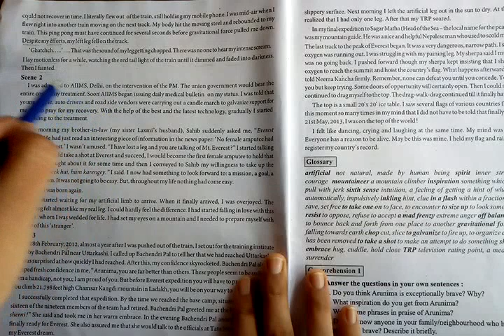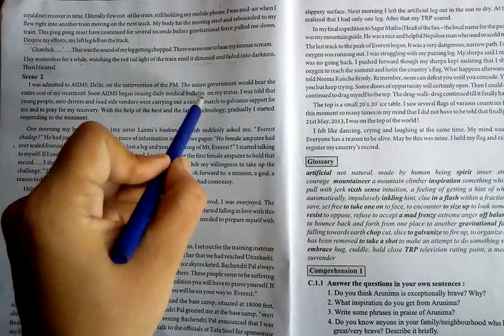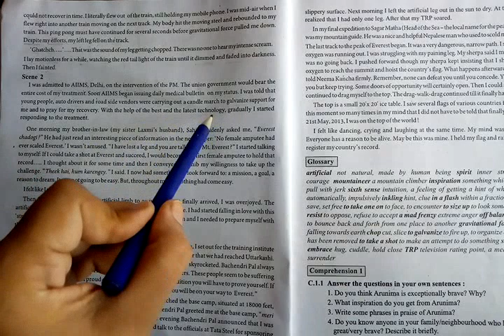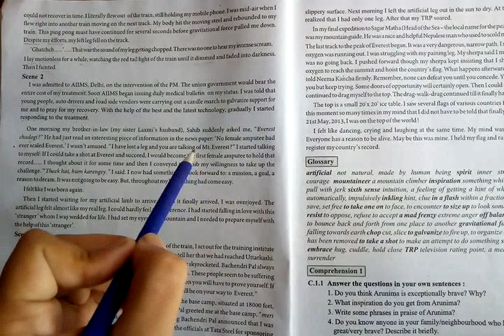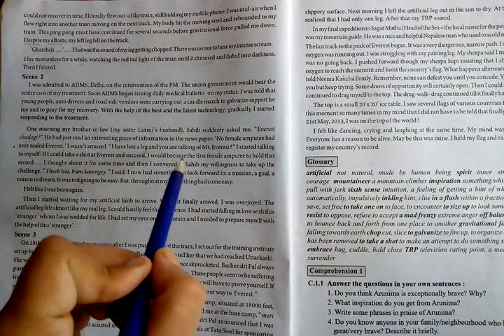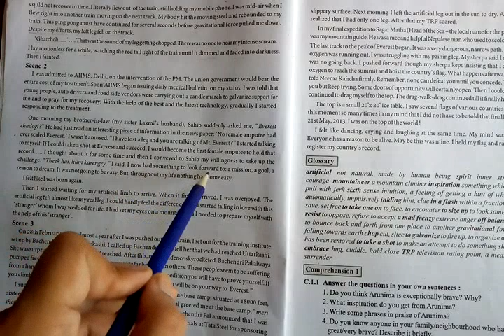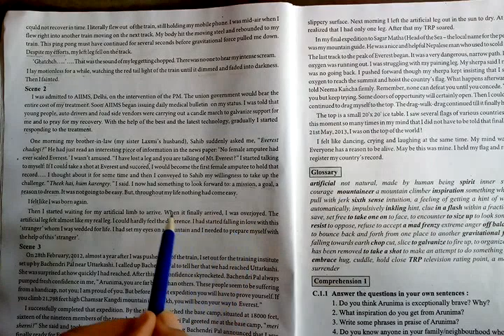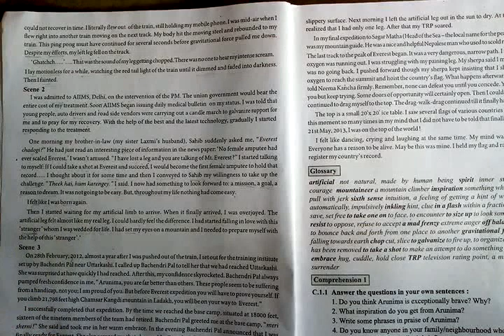11thGuj.M.English Unit:1 R:1 Part:3 The Journey of my life: From Earth to Everest by Falguni Ma'am